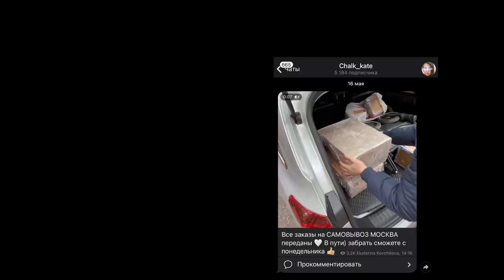Vlog/Меловой карьер / Асмр / Мукбанг/ Mukbang